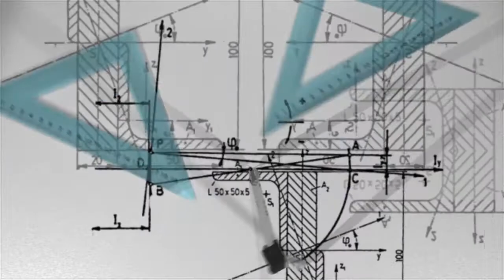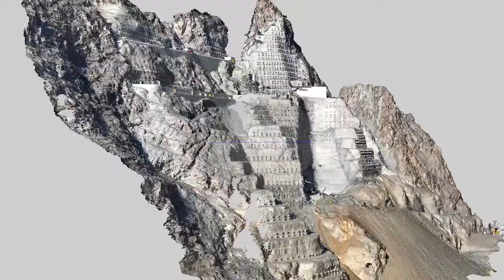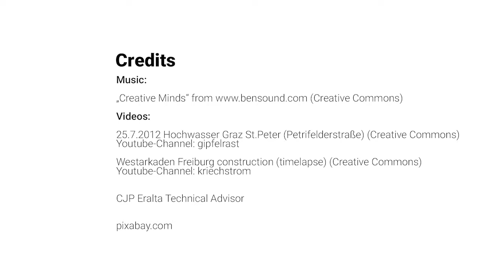Bauingenieurwissenschaften und Wirtschaftsingenieurwesen